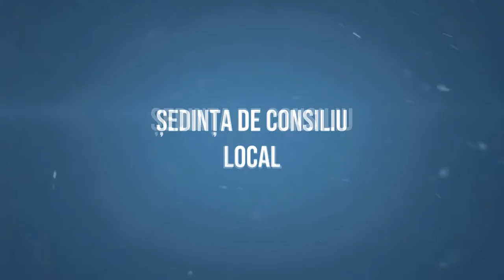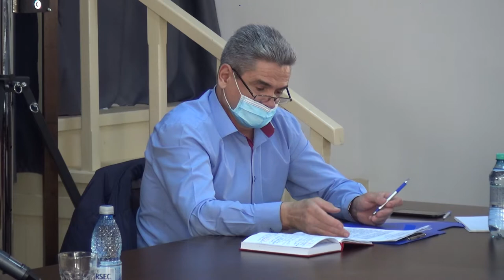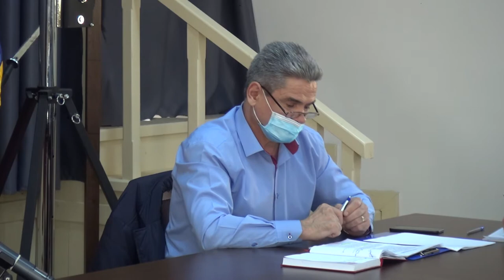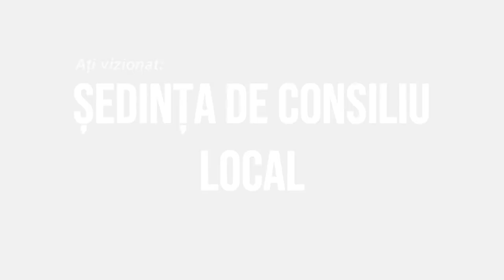LA DOFTEANA Sedinta Consiliului Local din 31 martie FILMARE EXCLUSIV TV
LA DOFTEANA, județul Bacău, Ședința Consiliului Local din 31 martie FILMARE EXCLUSIV TV.

Cu drag,
echipa Exclusiv

Vizionare plăcută !